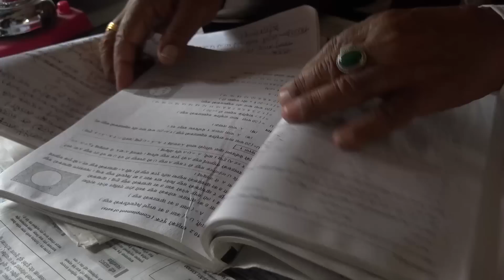Nepali Comedy Video Jasta Ko Tastai 145